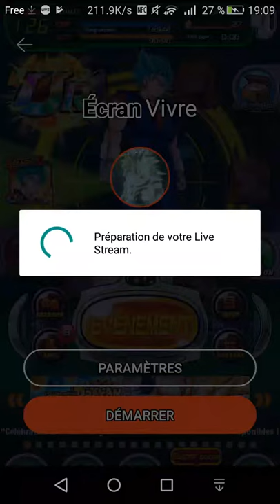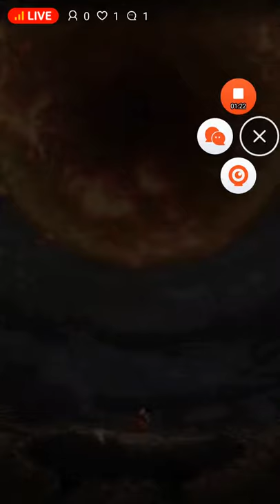Dokkan battle : Bienvenue